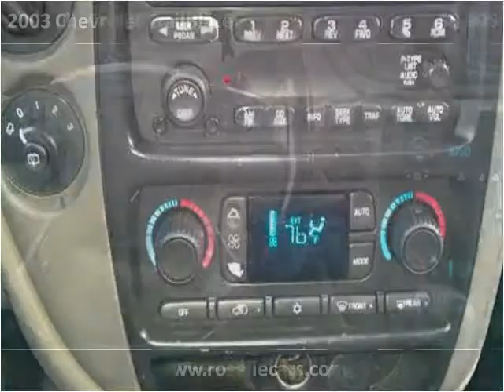2003 Chevrolet TrailBlazer Used Cars Roselle IL